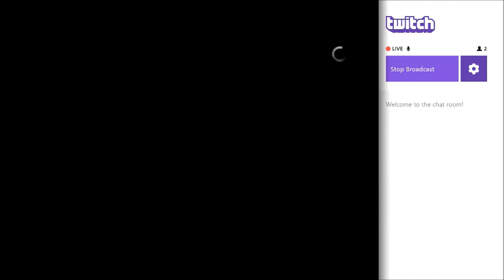Metal Gear Ground Zeroes-Speed run no kills or spots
JGcujo  Trying to get fastest time with no alerts no spots only rescuing paz and chico
My capture card took a shit at the end of the round . So below is the twitch link of last nights full live stream speed run . FF to about 15 min left in the video thats when the 10 min run takes place.